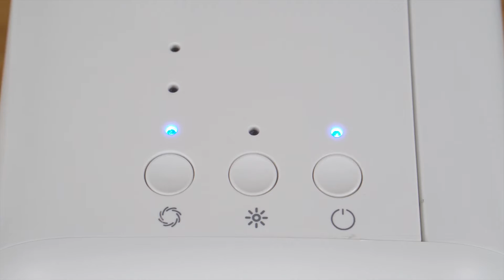Duux Sqair Air Cooler - Maintenance instructions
Watch the step by step instructions how to maintain and clean your Duux Sqair Air Cooler.